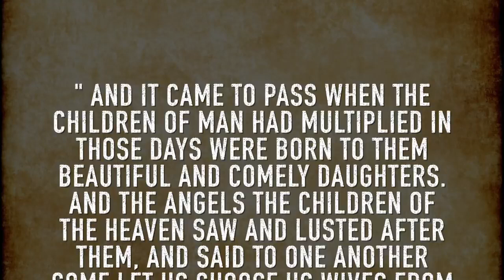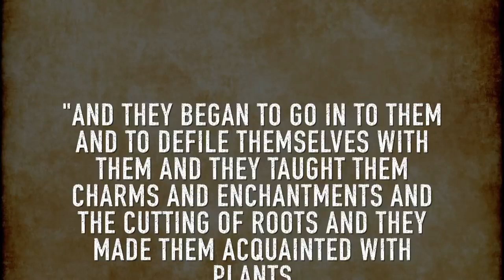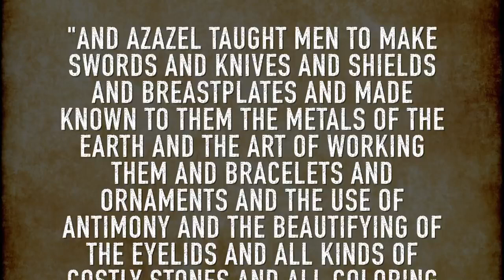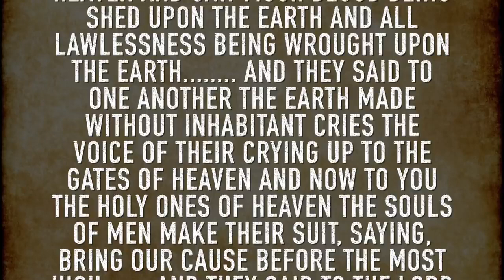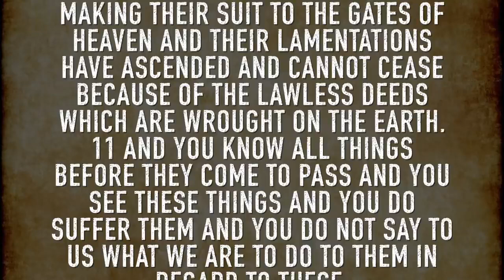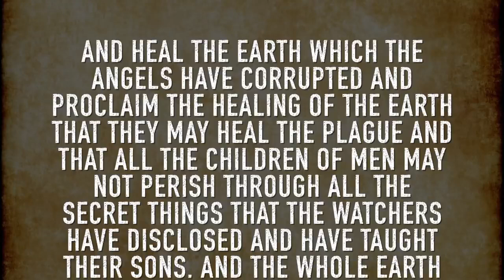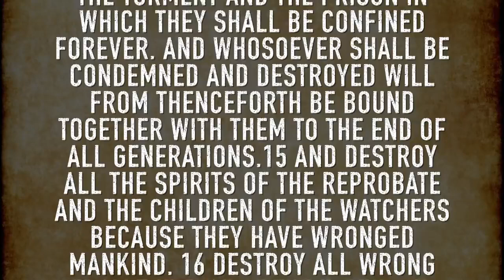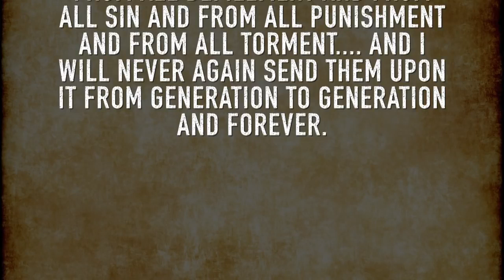Enoch And The Lie About Angels